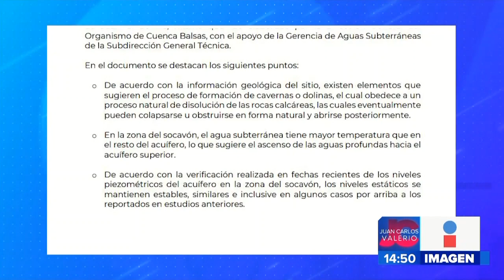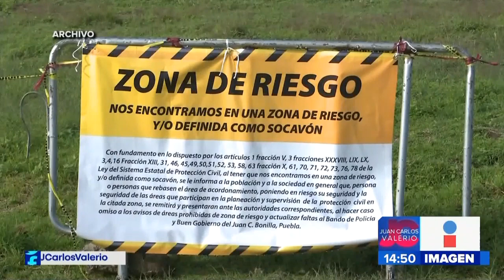Estudios socavón || Noticias con Juan Carlos Valerio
El gobierno estatal no coincide con el diagnóstico de la Comisión Nacional del Agua sobre el origen del socavón de Santa María Zacatepec.